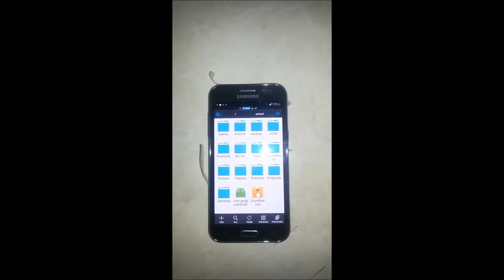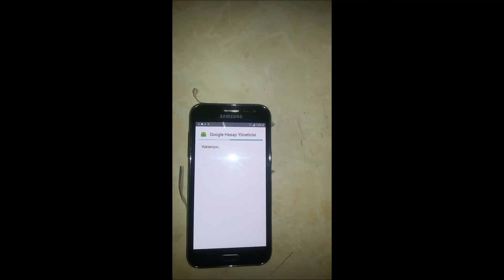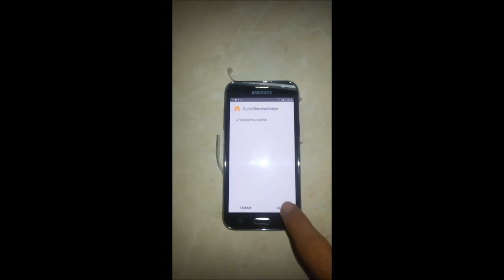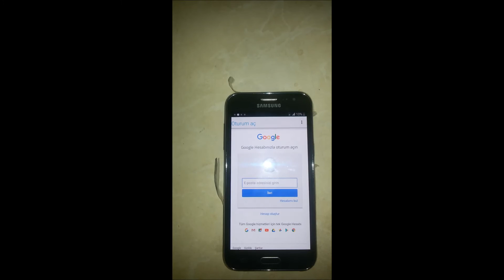QUICK SHOURTCUT MAKER HATAYI DUZELTME OTURUM AÇILAMADI !!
QUICK SHOURTCUT MAKER PROGRAMI(GOOGLE HESABINDA KALANLAR İÇİN KULLANILAN  PROGRAM ) HATAYI DUZELTME
OTURUM AÇILAMADI HATASI